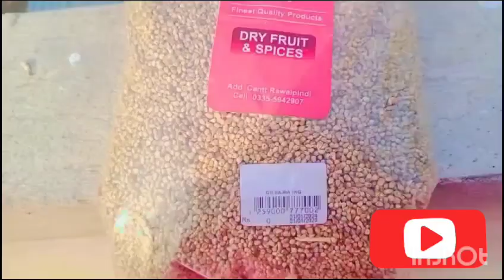Quick and easy beef kofta recipe !!!by home n food